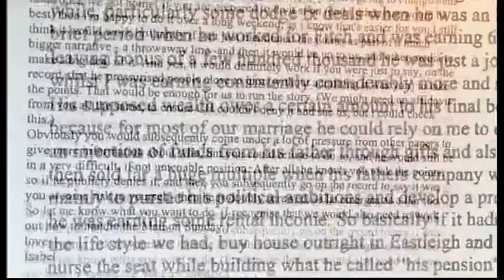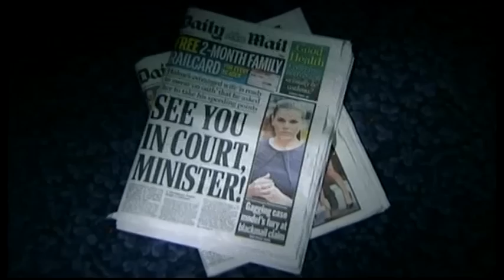Isabel Oakeshott talks about setting up Vicky Pryce (Sunday Politics, 10.3.13)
Vicky Pryce is about to go to jail, just like her ex-husband Chris Huhne, for dodgyness over points on a driving licence. Hottie journalist Isabel Oakeshott talks about her part in the matter.